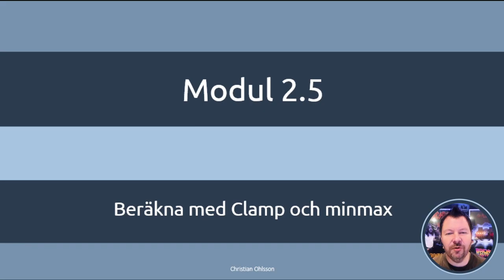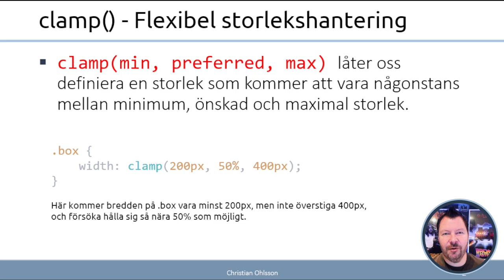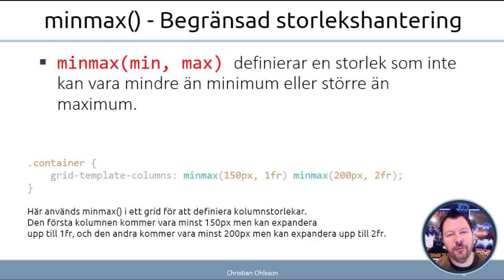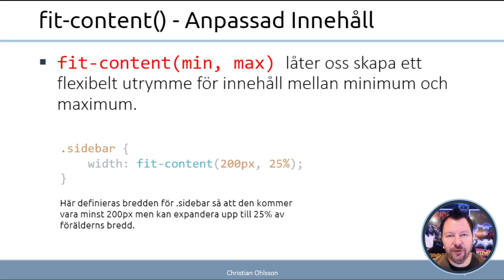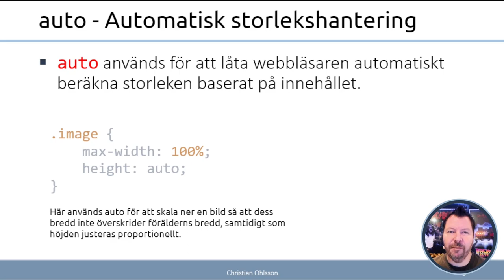AWH 2024 2.5.1 Beräkna med Clamp och minmax